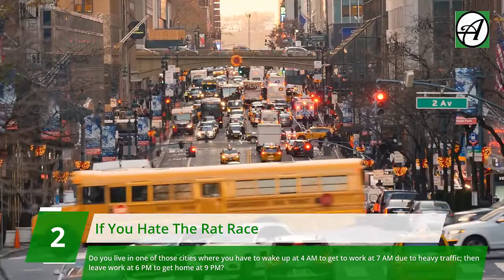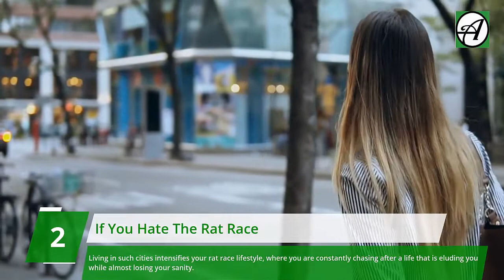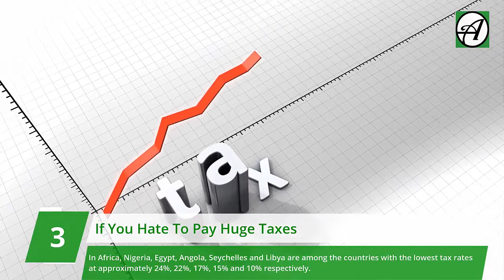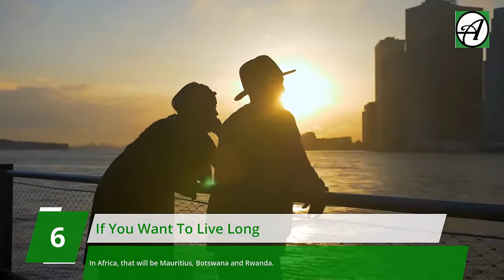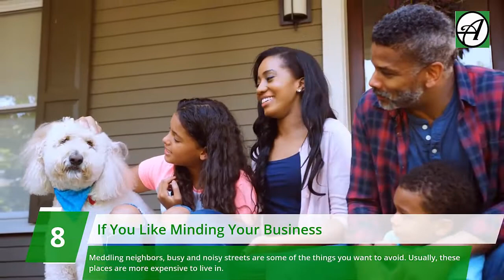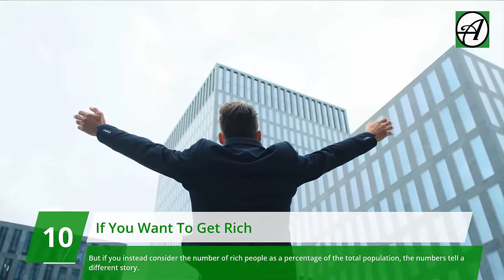10 Best Places To Live In If…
What are some of the best places to live in if you want to avoid high taxes, want high paying job, like minding your business or just want to work while you study? You will find out in today’s video.
You are the reason we keep doing what we do. So what are some of the best places to live in based on different expectations? Let’s count all the way to 10.